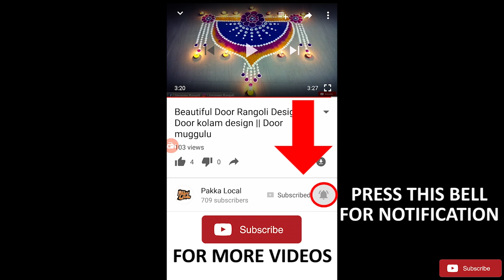Simple Border Rangoli Design | Border Kolam design